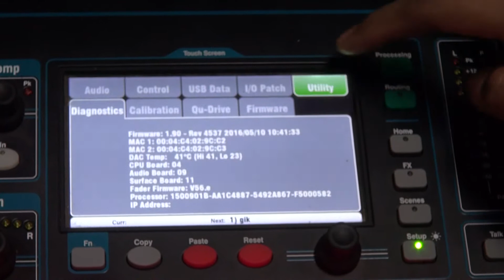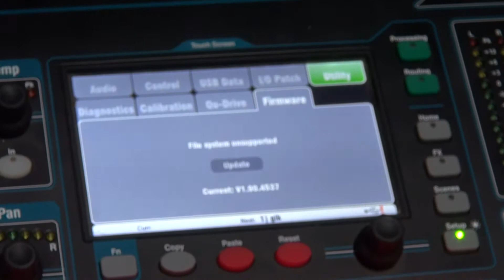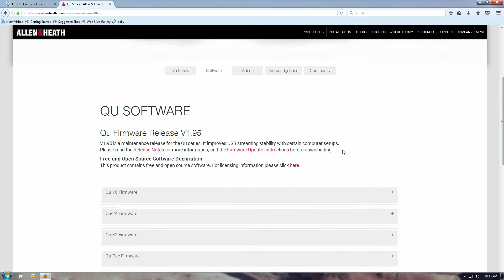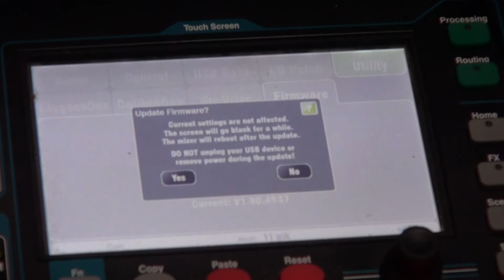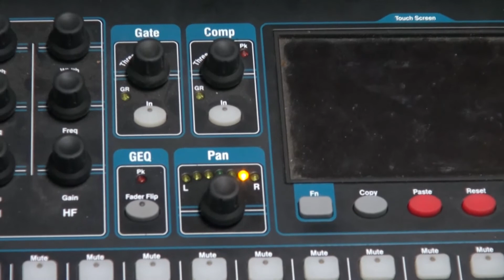UPDATE FIRMWARE MIXER ALLEN&HEATH QU-16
VIDEO BERIKUT ADALAH CARA MENGUPDATE FIRMWARE MIXER ALLEN & HEATH DARI VERSI 1.90 KE 1.95.
SELAMAT MENCOBA .